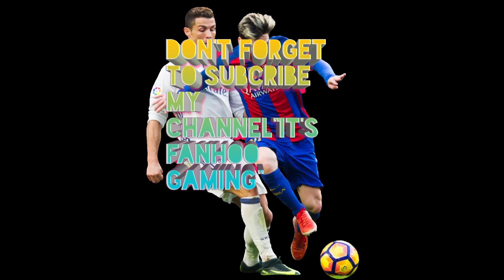OMG!!"Claiming 106 OVR Abedi Pele in Heroes journey Event" - FIFA Mobile 22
In this vidio., I will show you how I claimed the 106 OVR Abedi Pele in the Heroes journey event on FIFA Mobile 22.This legendary player is one of the most sought- after reward s in the game, and I will share my strategies and tips for completing the challenges and earning him. Whether you're a seasoned pro or new to the game, this video will help you get closer to adding Abedi Pele to your Ultimate team.